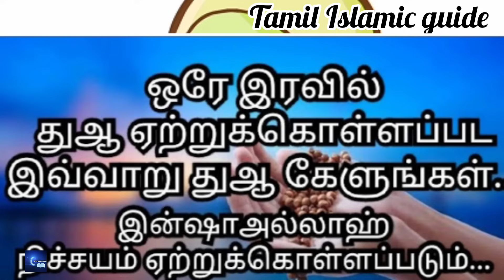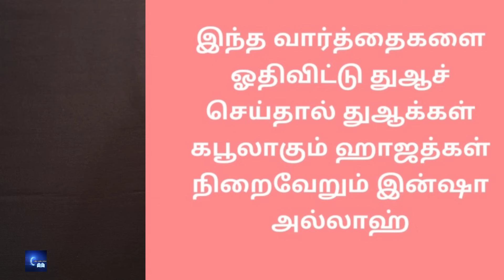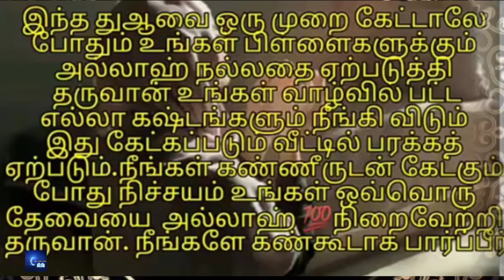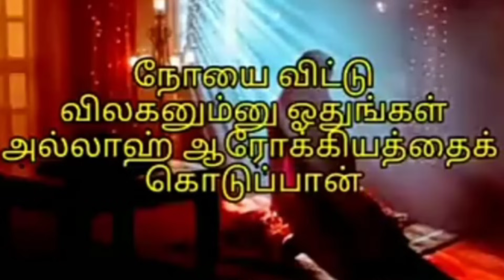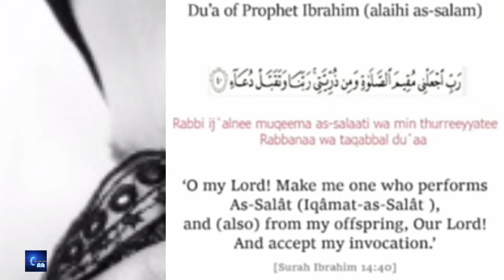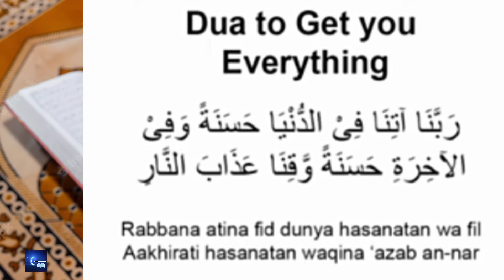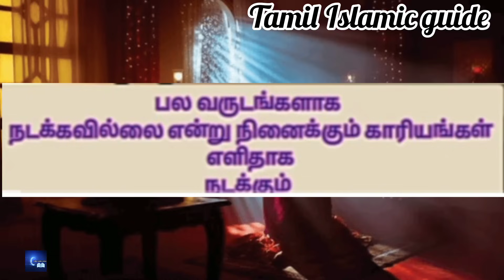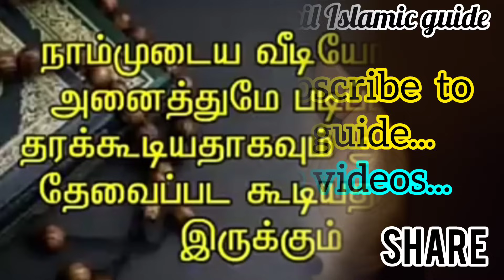நிமிடத்தில் துஆ கபூலாகிவிடும் 💯..நீங்கள் நினைத்த காரியத்தை அல்லாஹ்வே நடத்தி தருவான்..பலன் உறுதி💯..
ஓதியவுடன் பதில் கிடைக்கும்💯.. வேகத்தில் துஆ கபூலாகும்.. அல்லாஹ்☝️ ஏற்றுக்கொண்ட திக்ரு.. பலநாள் கஷ்டமும் தீரும்.. எல்லா தேவைகளும் நிறைவேறும்.. பலரின் அனுபவம்.. வாய்ப்பை விடாதீர்கள்..